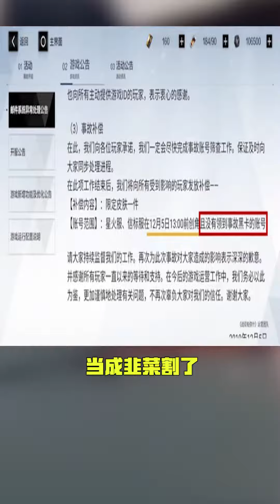你们还知道哪些神奇的运营操作吗？游戏神转折